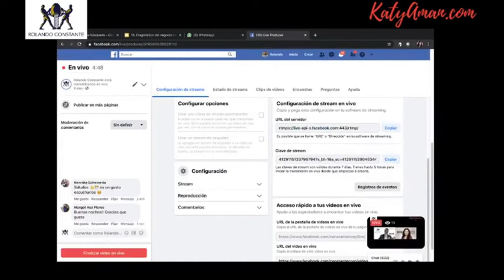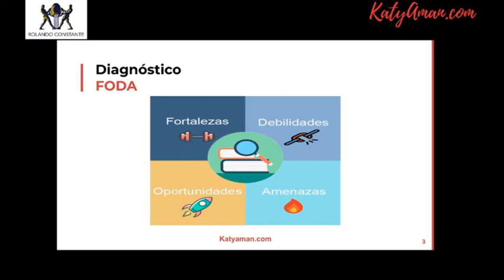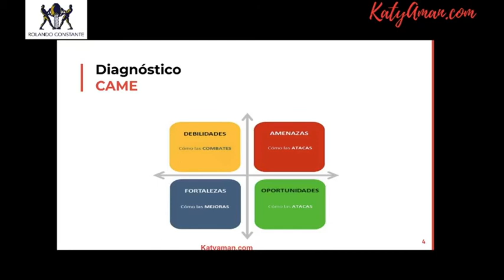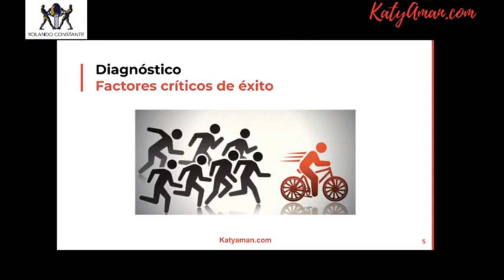18. Diagnóstico de tu negocio con Katya Amán en Rolando Constante Facebook Live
Dentro de diseñar tu estrategia de negocios y plan digital es importante enfocarse en el diagnóstico que nos evidenciar a la posición de nuestra empresa en el sector.